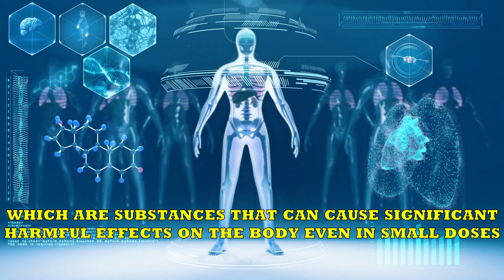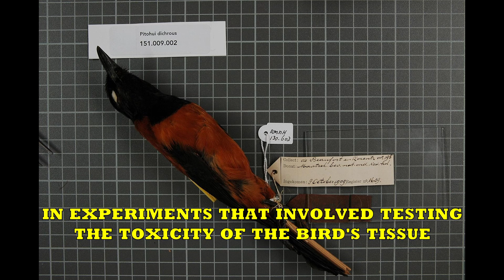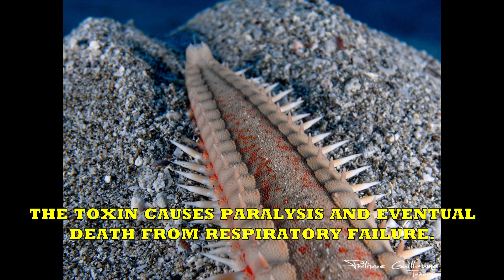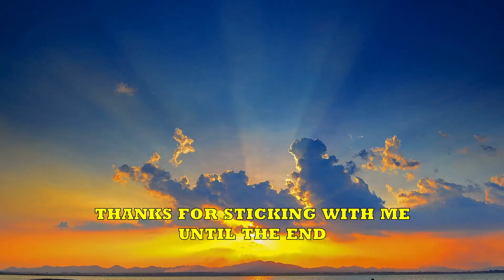Top 10 Most Poisonous Animals in the World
Poisonous organisms employ toxins, which are substances that can cause significant harmful effects on the body even in small doses, for self-defense or to capture prey. These creatures usually secrete their toxins passively through their skin, which can affect other organisms that touch or ingest them. According to David Nelsen, a biologist at Southern Adventist University in Tennessee, poisonous species only use their toxins defensively to prevent themselves from being consumed by predators. If a predator ingests these toxins, they can quickly spread throughout the body, causing temporary illness or death depending on the amount and type of poison. While some poisonous animals obtain their defenses from their surroundings, others produce their own toxins. Check out the video for the top 10 most poisonous animals in the world.

No changes were made to the images